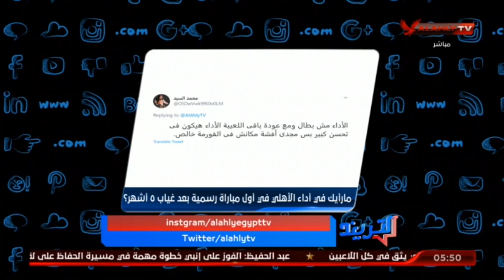امير هشام وجولة فى السوشيال ميديا حول رد فعل عن فوز الاهلى بثنائيه امام انبى